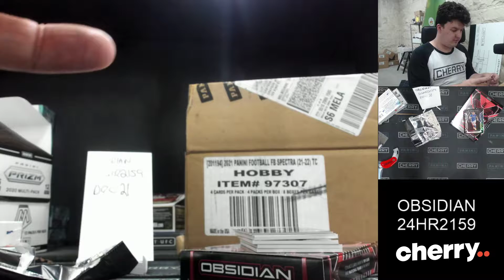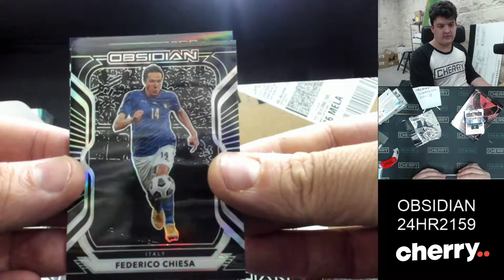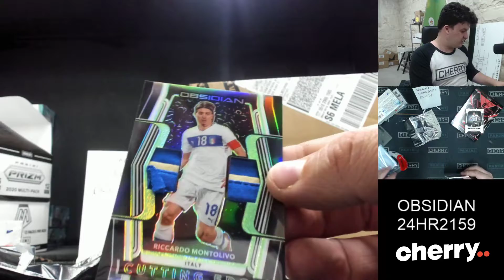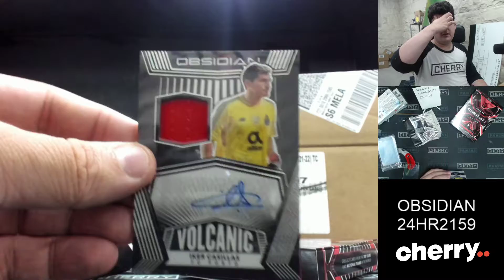20-21 Obsidian Soccer (Giveaway Dortmund) 1-Box Break 24HR2159 - Team Based - Dec 21 (5pm)